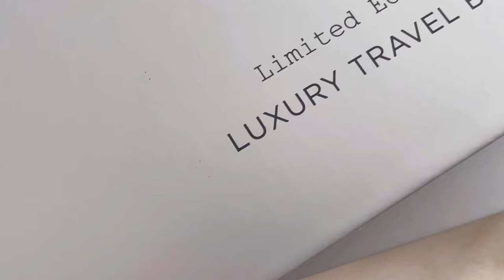Watercolor Round Brush Travel Set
Da Vinci Colineo Series 5522 Synthetic Kolinsky Brush Round #0 Le Travel Set will take your watercolors to the next level.
Made with a balanced blend of different lengths of straight and wavy synthetic fibers. These fibers have extra fine tips that taper to a point and mimic natural sable. At the same time, the Colineo brushes have a lot of spring and are highly absorbent. All these features help Colineo give a convincing imitation of Red Sable hair.

To order the Round Kolinsky Brush Le Travel Set, please

Some Key Features:
Synthetics made to mimic Kolinsky Sable
Extra fine tips taper to a point
The fibers have a lot of spring
Unsurpassed water-holding capacity

For more information and to purchase the Da Vinci Colineo Series 5522 Synthetic Kolinsky Brush Le Travel Set, please